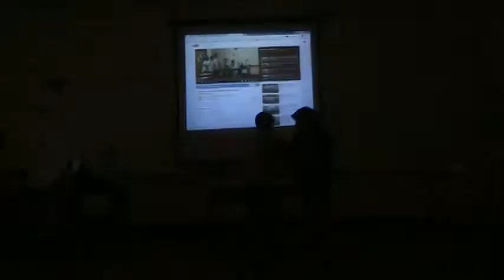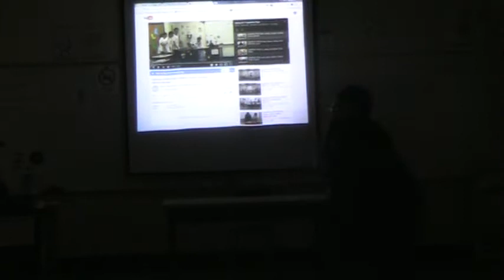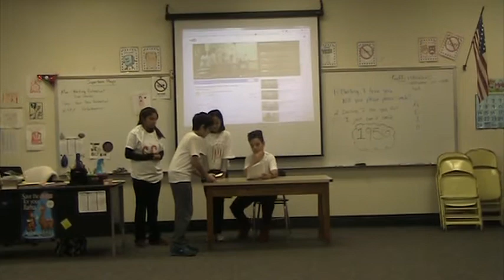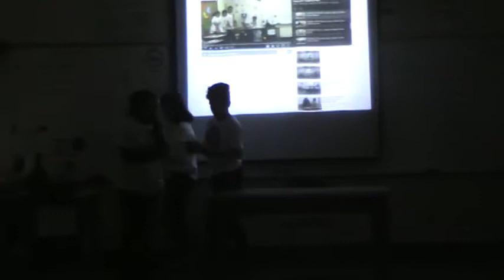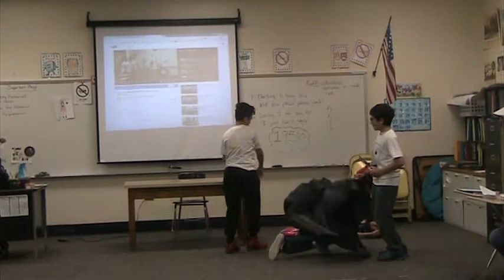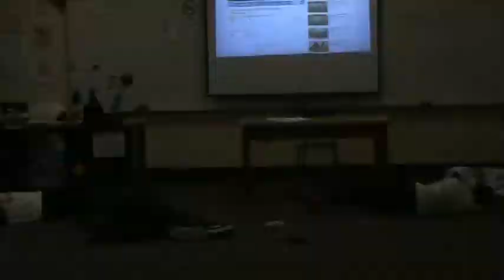Superhero P4G4 Julian, Shadi, Alexander, Sarah, Tomasz, Fabiola, Sheyla